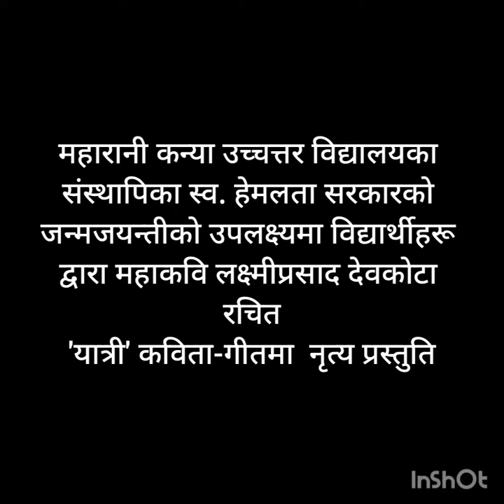@Yatri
Celebration of 154th birth anniversary of the founder of Maharani Girls' HS School, Darjeeling - Smt. Hemlata Sarkar💐
Coreographer- Smt. S. Chettri, Smt. S. Pradhan.